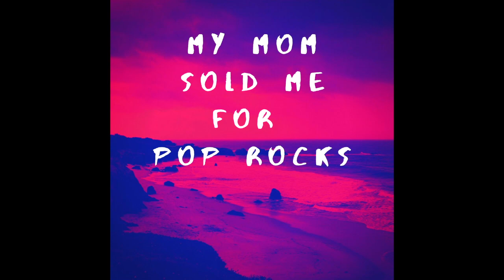[FREE BEAT] MeMumSoldMeforPopRocks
oyyy guvna wutcha doin

MUST CREDIT FOR ALL USES